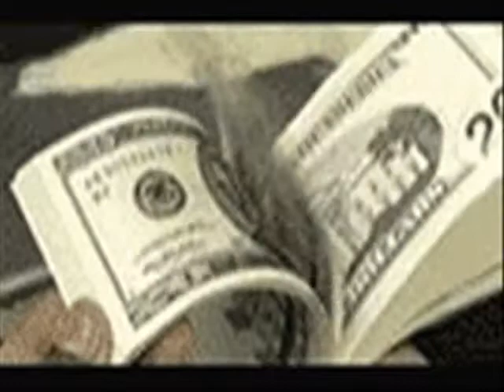King James II - Big Money Walk (Radio Version)